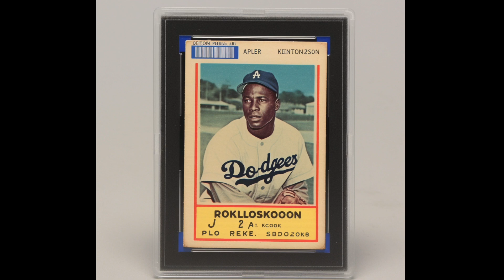Jackie Robinson Day! April 15th Wellness Check: Celebrating Everyday!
Checking in!
Join us for a few facts about Jackie Robinson and enjoy the images.

Check out our ongoing playlist for every single day of the year! Starting from January 1st and beyond

See something you like? Message us and we will add it to our online stores.